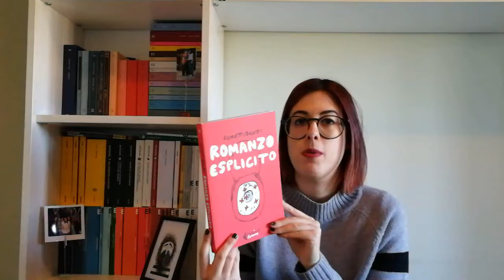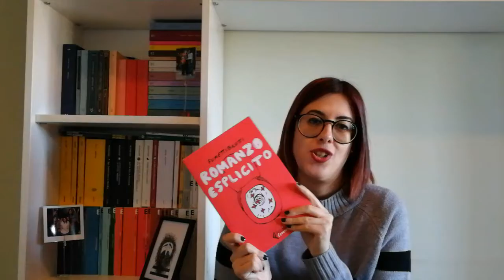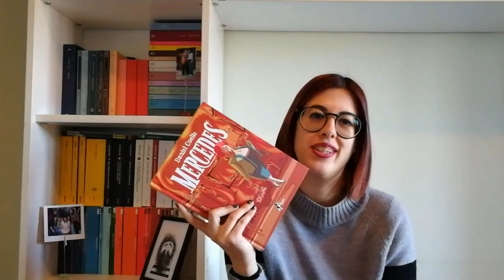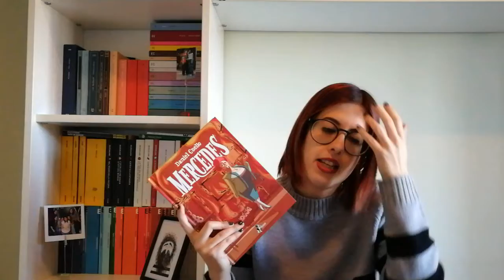Bookhaul | erre dantès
Ciao a tutti, lettori e lettrici! :3
Eccoci qui con un nuovo video dopo un mese e mezzo passato fra febbre, raffreddore e tosse e direi che era decisamente il caso di ripartire con un mini bookhaul. Grazie.

► LIBRI CITATI:
• I Melrose // Edward St. Aubyn;
• L'assassinio del commendatore // Haruki Murakami;
• La controvita // Philip Roth;
• Una cosa divertente che non farò mai più // David Foster Wallace;
• Romanzo esplicito // Fumettibrutti;
• Il porto proibito // Teresa Radine, Stefano Turconi;
• Mercedes // Daniel Cuello;
• Lions // Bonnie Nadzam;
• La biblioteca di Hogwarts // J. K. Rowling.